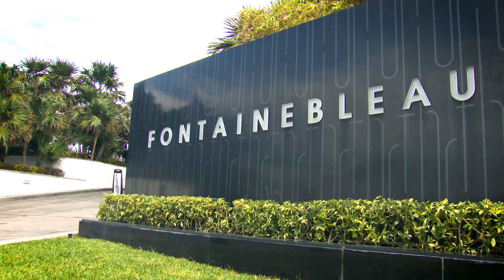NYSE TV’s Floor Talk: Derek Devens of Neuberger Berman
NYSE’s Judy Shaw sits down with Derek Devens of Neuberger Berman for Floor Talk at Exchange: An ETF Experience 2024